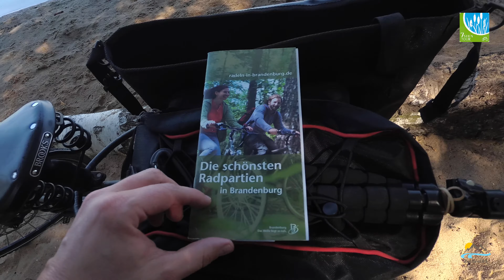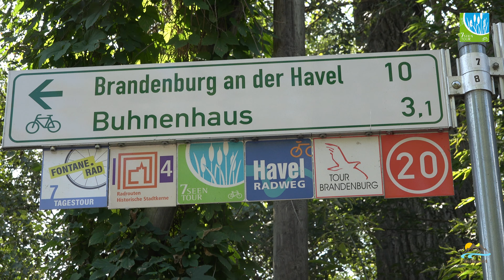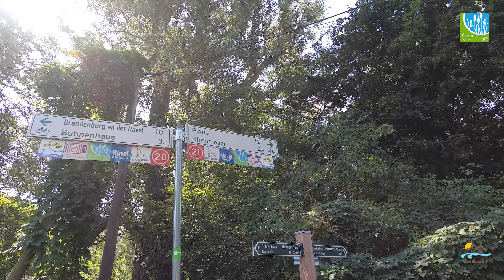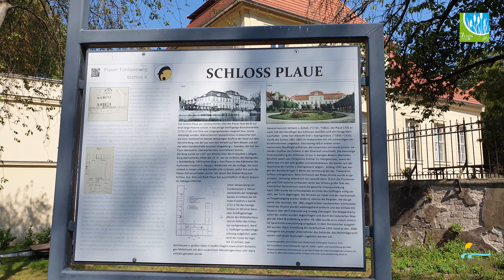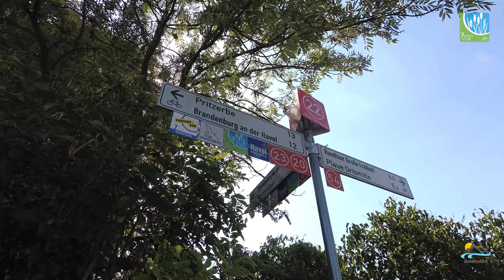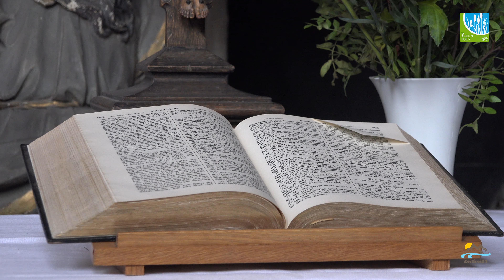7-Seen-Tour | Brandenburg an der Havel | Fahrradtour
7 Seen und viel Geschichte

Auf dieser Tour erhalten Sie einen sehr schönen Eindruck von der großartigen Wald- und Seenlandschaft, die Brandenburg an der Havel umgibt. Der Radweg führt rund um die westliche Havel-Seenplatte. Sie starten am Neustädtischen Markt und radeln zunächst in südwestliche Richtung zum Breitlingsee. Zwischen Wilhelmsdorf und Kirchmöser fahren Sie direkt am Ufer entlang. Das Buhnenhaus und das Gasthaus Malge laden hier zur Rast ein. Die weitere Route führt mitten durch den Plauer Schlosspark. Über die Plauer Brücke erreichen Sie das andere Havelufer. Danach geht es am Quenzsee und am Silokanal zurück in die Innenstadt.